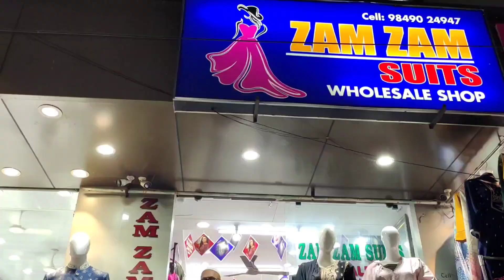Pakistani Designer Suits Single Delivery Wholesale Dress Material Hyderabad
Shop Adress:
ZamZam Suits
R.J Market Patel Market Hyderabad

Contact PH: 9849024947, 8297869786, 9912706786